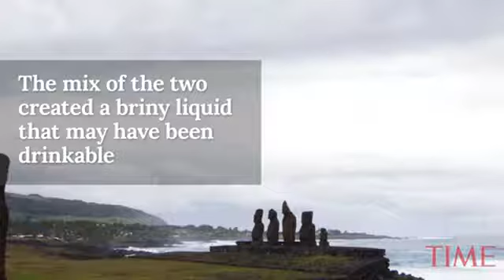Scientists may have solved one of Easter Island's toughest mysteries